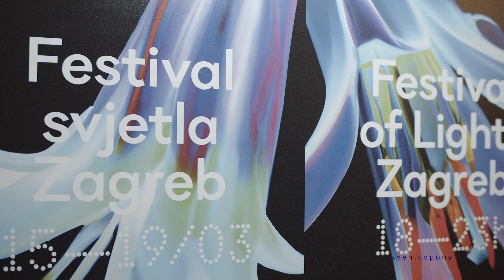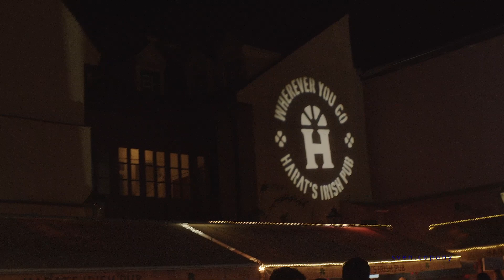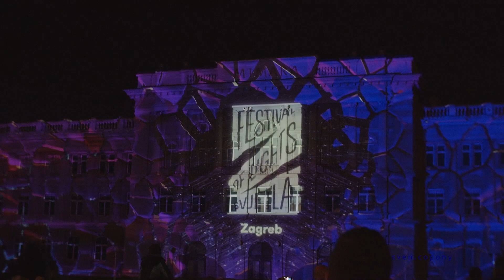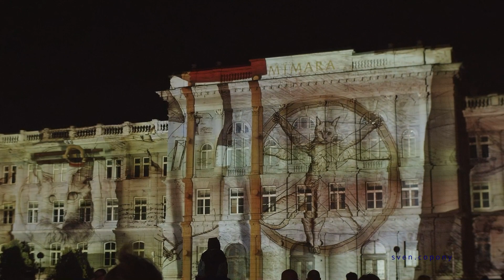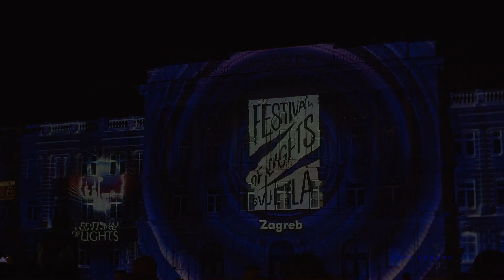Festival of lights 2023 Zagreb - Full version. (Bmpcc4k)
Festival of Lights 2023 in Zagreb /Croatia.

Filmed and editing:
Sven Copony